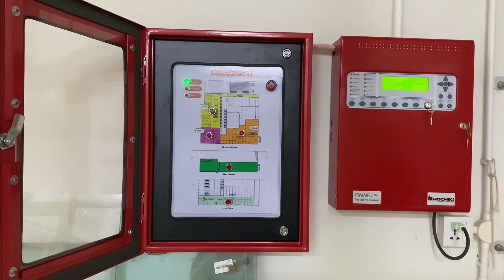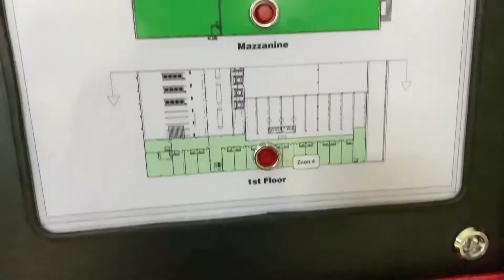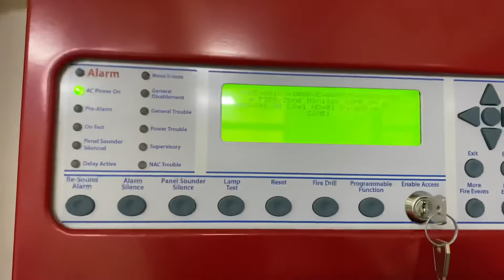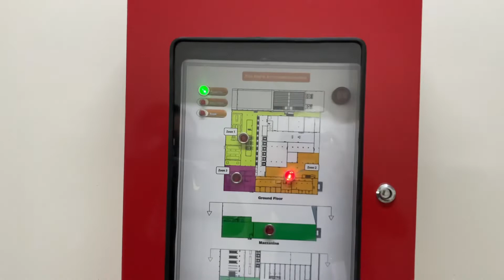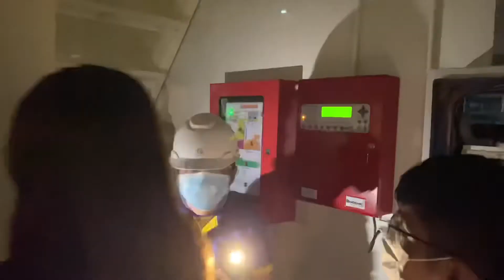Fire Alarm Systems with Mimic Control panel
Fire alarm system with 2 mimic control panel